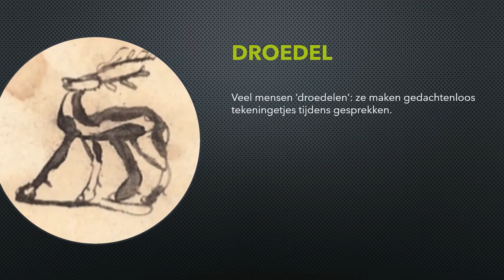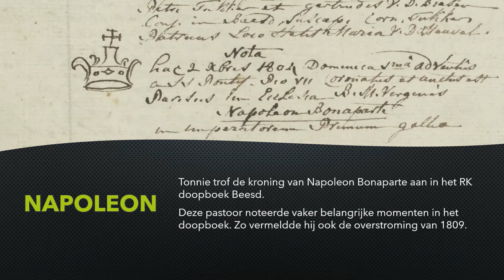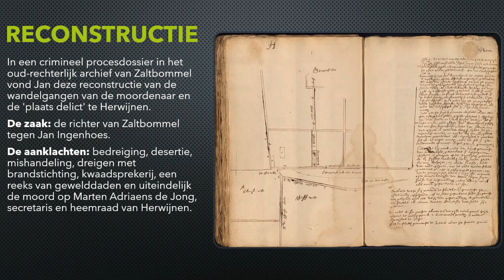schatgraven in het archief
Het archief zit vol verrassingen Kijk maar eens naar deze greep uit de gevonden schatten. Muziek